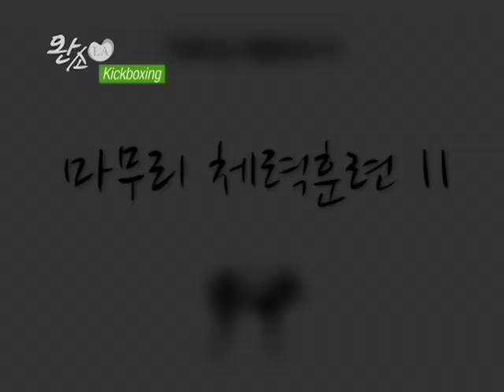킥복싱 - Kickboxing (3)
KA Connection - Kickboxing (Part 3 of 3)
킥복싱 실전연습, 마무리 훈련

LA의 매력들을 찾아서 보여드리겠습니다.
매주 일요일 밤 10시 채널18/18.1에서 확인하실 수 있습니다.
많은 관심과 성원 바랍니다.